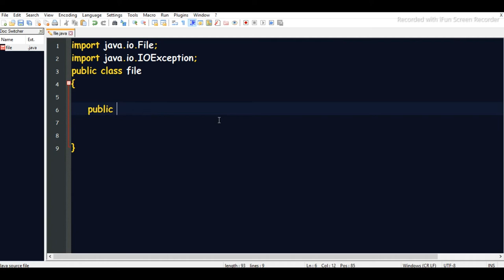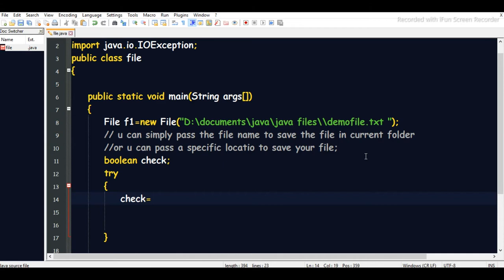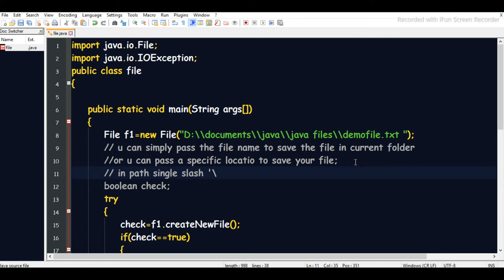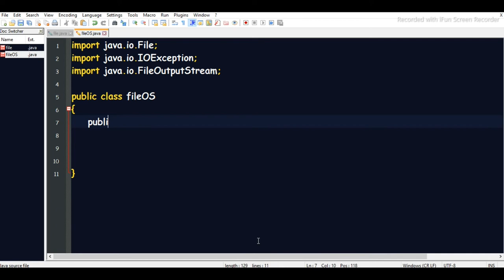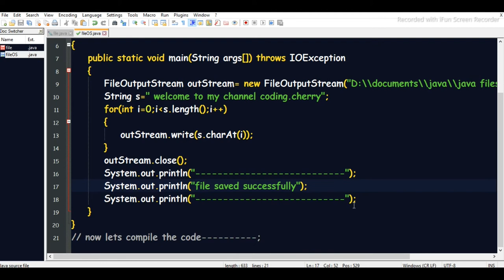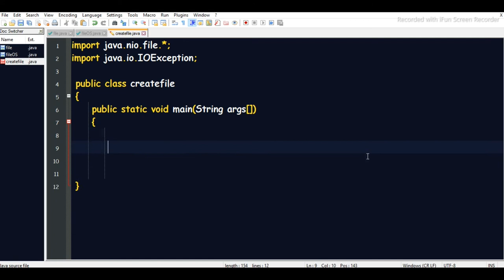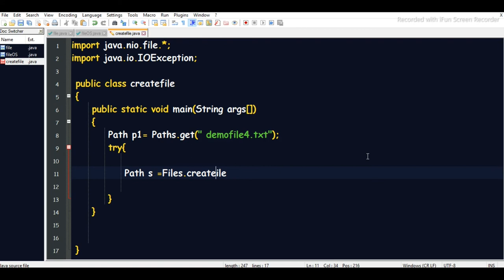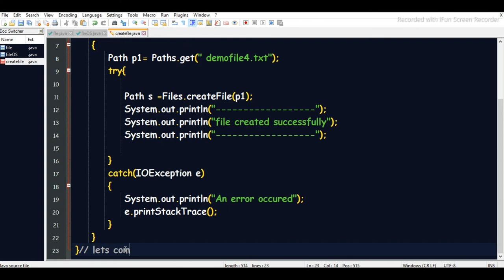Program to create a text file in Java || Chapter 1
you will learn how to create a text file in java
how can you implement file class methods
how many ways are there to create files in java
1. using createNewFile() method
2 using fileOutputStream class
3. using file.CreateFile() method
implementation with code

FILE HANDLING IN JAVA:-